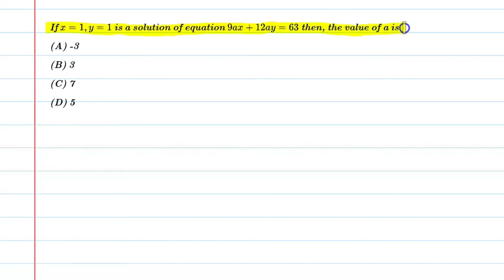If x=1,y=1 is a solution of equation 9ax+12ay=63 then, the value of a is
Que.If x=1,y=1 is a solution of equation 9ax+12ay=63 then, the value of a is
From the Chapter: Linear Equations in Two Variables Chapter-4 Class9th
Concept Applied: Solution Of Equations

1. Free Online Live Maths Classes Schedule
2. NCERT Textbook Video Solutions
3. Latest Updates Related To CBSE & Your Studies
4.Counselling Sessions
5.Free Study Material.